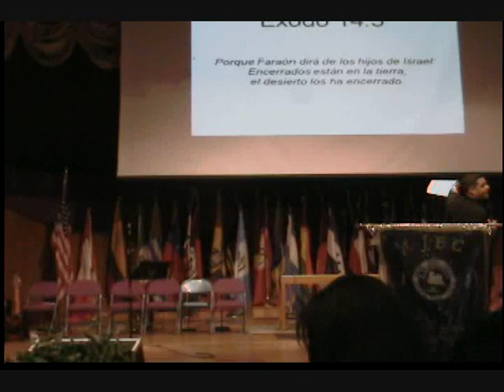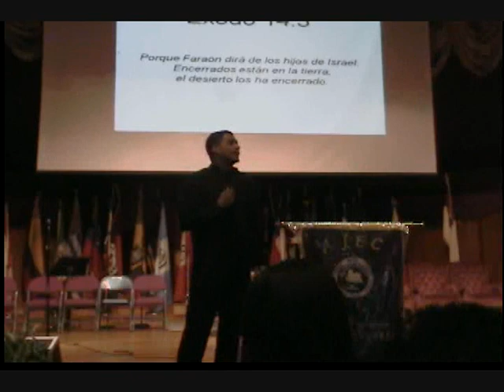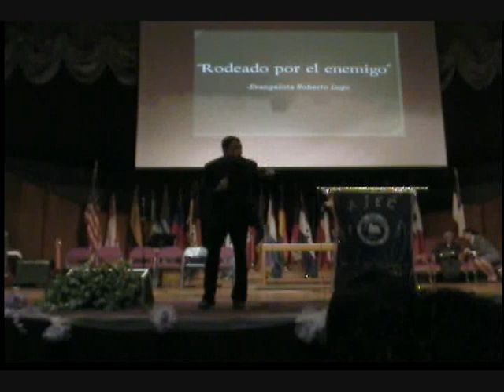Roberto Lugo Preaching Convencion AJEC 4 (Saturday)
EvangelistaRoberto Lugo Preaching. Convencion de Jovenes AJEC en Winter Haven, FL.